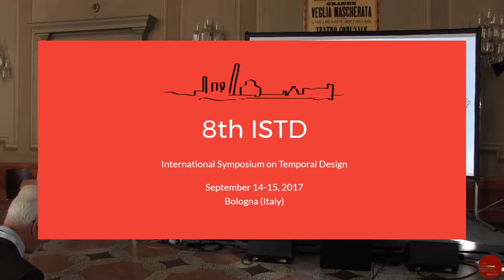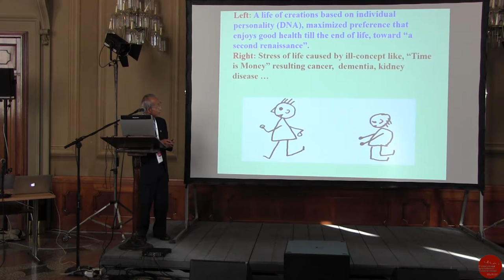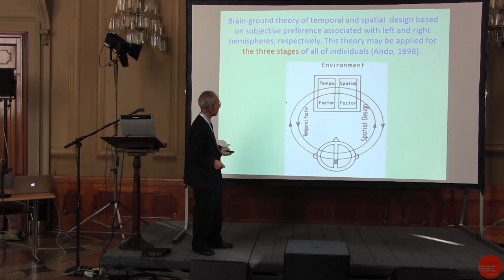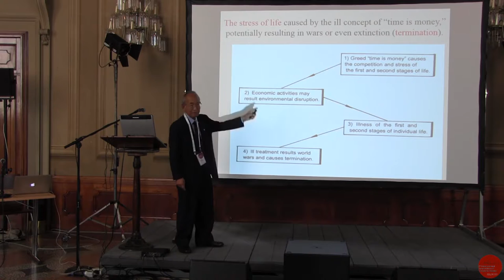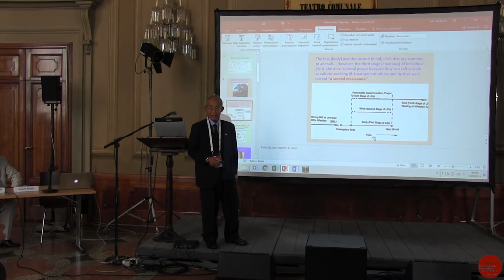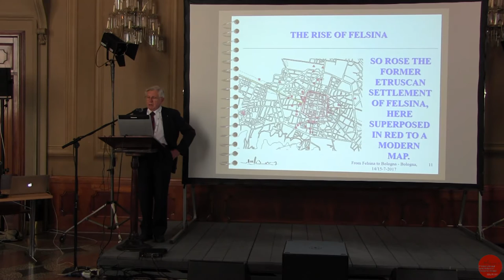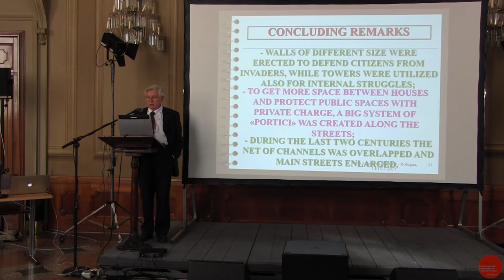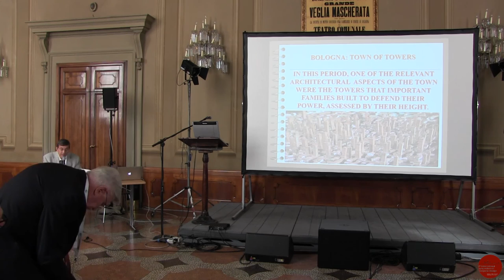Opening Ceremony - Opening Talk - Keynote 1 - Part 1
0:00 Opening Ceremony

Opening Talk

7:35 Yoichi Ando (Kobe University, Japan): Maximizing preference and minimizing stress of life

Keynote 1

47:50 Alessandro Cocchi (DIN University of Bologna, Italy): From Felsina to Bologna: historical development and temporal design